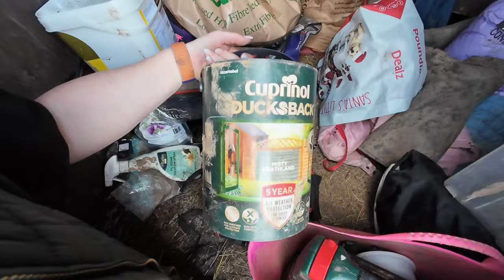Renovating Stable from Early 2000: Painting & New Electrics in Caravan! VLOG #22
This week I managed to find the paint for the stable which didn't end up being exactly what I thought it would be. The best thing is we now have electricity in the caravan!!!
I used Cuprinol Ducksback in the shade 'Misty Heathland'

The Youtube accounts that I mentioned in this vlog are:
@TheChateauDiaries  @escapetoruralfrance and @diyfarm

Like the music? Find my playlist with the music I've used
Want to help with our renovation?